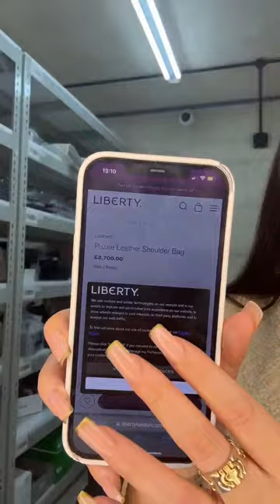Live from London HQ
Jessie and Sara are back – live from London HQ – with even more amazing pieces! Customs and duties are covered on all purchases made during the live show.